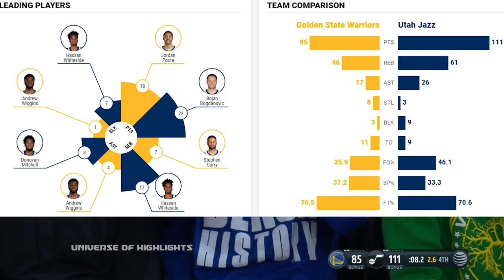Golden State Warriors vs Utah Jazz resumen del partido completo NBA Highlights Match 2021 2022